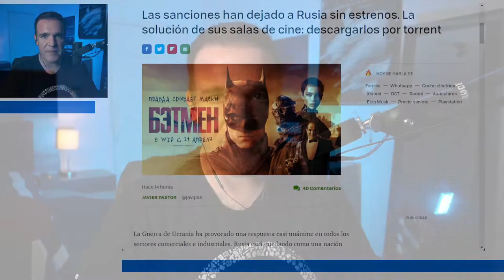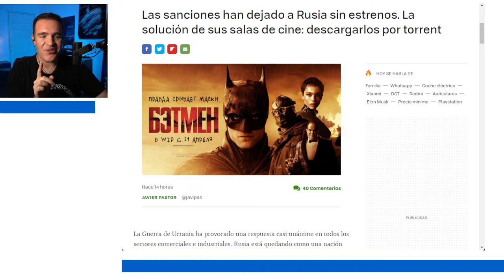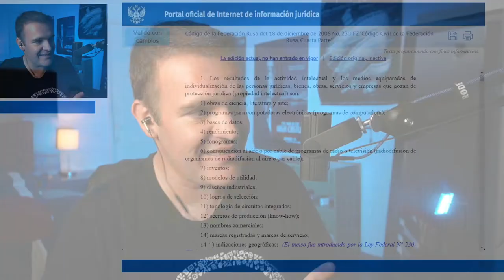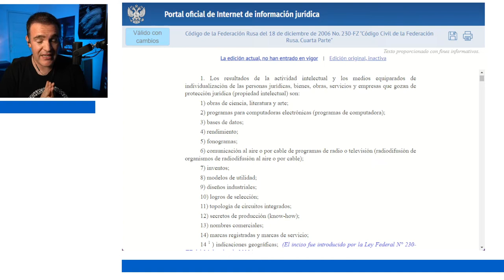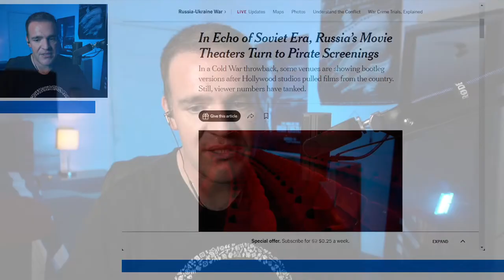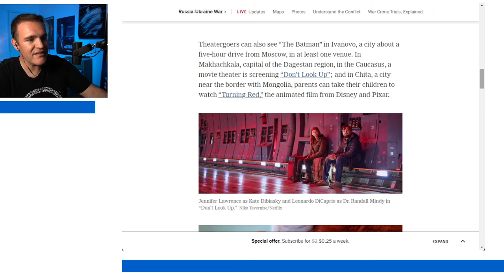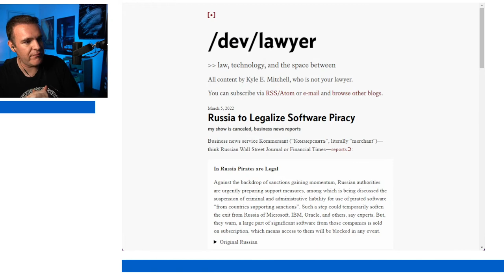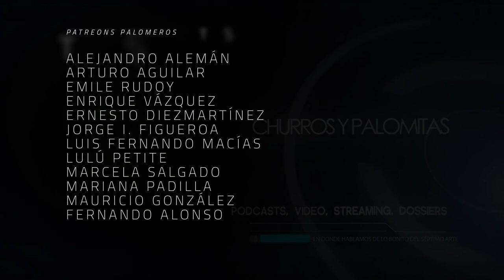A falta de distribución legal, exhiben películas piratas en Rusia - The Dailies 78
Muchos alegan que ante el aumento de precio en los servicios de streaming, no les queda más remedio que usar la piratería para ver sus series y películas favoritas. Honestamente, todos esos casos son de personas perfectamente capaces de pagar por streaming o usar un modelo escalonado pero buscan pretextos para quejarse por que "internet" y quieren entrarle a la moda de crucificar a Netflix. ¿Qué pasa en los lugares en donde los espectadores que pagan en realidad no pueden acceder al contenido que quieren? Esto pasa en Rusia y de esto hablaremos en esta entrega de The Dailies.

Este episodio es traído a todos ustedes gracias al apoyo invaluable de:

Productora Ejecutiva: Blanca López
Co-Productor: Dany Saadia
Co-Productor: Juan Carlos Toledo
Co-Productor: Logan Mayer
Co-Productor: Miguel Huesca
Co-Productor: Óscar Campos
Co-Productor: Román Rangel

Agradecimiento especial a nuestros Patreons: Adriana Fernández, Agustín Galván, Barbas Poéticas, Fernando de Anda, Jaime Rosales, Juan Espíritu, Luiso Uribe, Arturo Manrique, Lau Berdejo, Álvaro Vázquez, Alejandro Alemán, Alex Alonso, Arturo Aguilar, Emile Rudoy, Enrique Vázquez, Ernesto Diezmartínez, Jorge I. Figueroa, Luis Macías, La Niña Triqui, Marcela Salgado, Mariana Padilla, y Fernando Alonso.